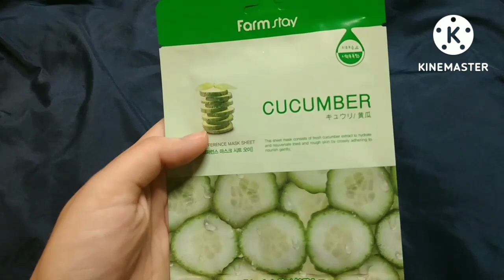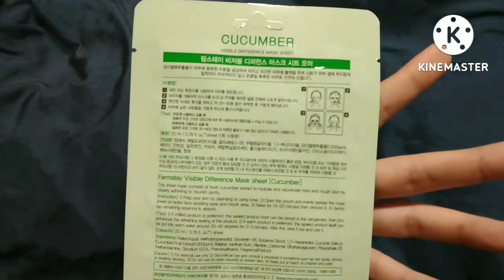My 25th bday🎈& Baby Shower festivities Part 1 💖 guam babyshower babyKaiyaRosé #25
Thank you everyone for bringing such a special day together ❤ We appreciate all the decorating and cooking and cleaning 😊 Everything turned out amazing 🥰  We even had a DJ .. like whaaaaaat..
Thanks for all gifts and baby wishes as well 🥰 I'm really enjoying these new diapers .. really absorbent 😁 and the food c'mon.. that bbq woah I wonder who marinated that... 🤭 the drinks.. much needed.. cause yesterday was HOT!
THANK YOU FAMILY! WE  LOVE YOU ALL🥰💖💗
Okay.. I'm off to check for balutan bfast at nana's (:

WE CAN'T WAIT TO MEET YOU KAIYA ROSÉ BOURGEOIS LAGUANA ❤❤❤❤❤ OCT 2022